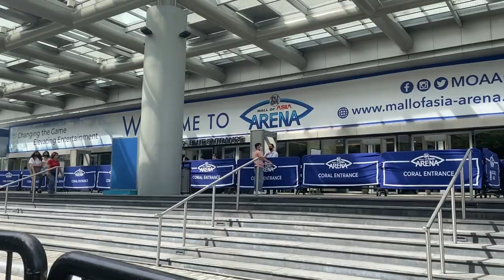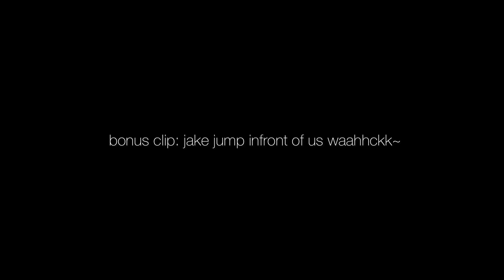ENGENE VLOG 2: Jake launched himself VIP Barricade Enhypen Manifesto in Manila | Jocille Estillore